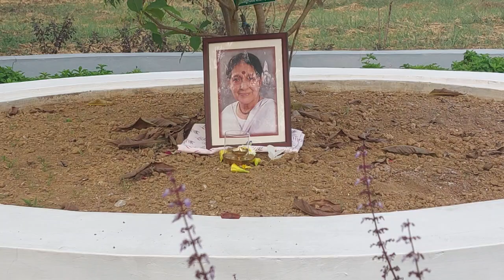પૂજ્ય Makarandbhai ના વિદાઇ દિવસ નો કાર્યક્રમ ૩૧/૦૧/૨૦૨૩ પ્રાર્થના અને પૂજ્ય ભાઇની વાણી,